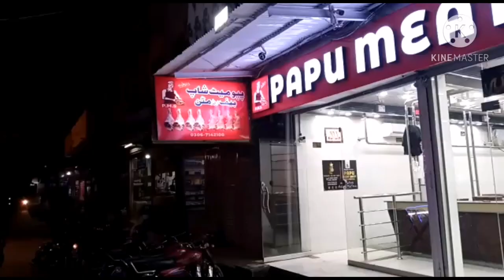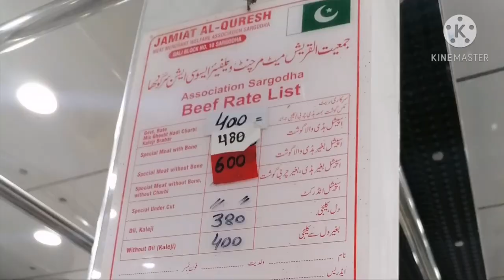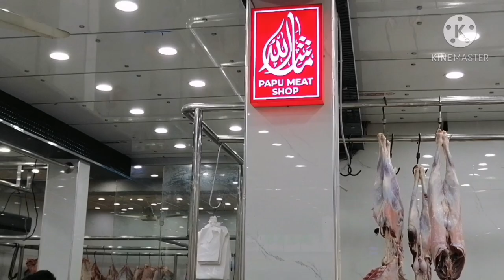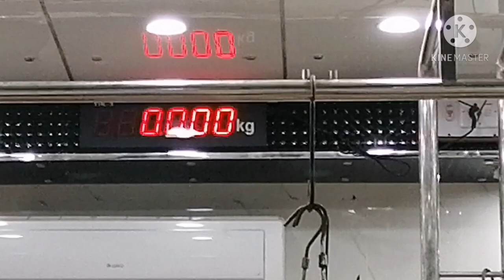Pakistan no #1 meat shop/papu meat shop in Sargodha/sargodha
Welcome to Abid  Hussain Vlogs.

 Assalam-u-Alaikum friends!
Adress block#10 Azad road near gool chaok Sargodha City.
Aj ka Vlog pakistan best meat shop papu meat shop ha . Jo ka  shaheenon ka shahar sargodha ma mojod ha.yahan achi qualitY ka  mutton or beef dastyab ha.I think ya pakistan ki No.1 meat shop ho gi, Aisi meat shop apna pahla kabhi nhi dakhi hogi.
Mujha ya shop buht pasand ai thi.
Is lya ma na socha ka is ka Vlog ap ka sath share karo Umeed ha ap ko ya video pasand  ai ho gi. Com inments ma apni rai zaror dejya ga .
tallat
Train journey/karachi sa sargodha tak train ka safar:

Have a good day.best wishes for you.
Good Bye.Meat Shop design#meat#Meat delivery#Meat# Butcher#food#Mutton#mostfamous butcher#
Asian food#Best Butcher#Mutton Market#best beef market#beef shop#Halal gosht#Halal meat shop#Halal meat market#Food insider#